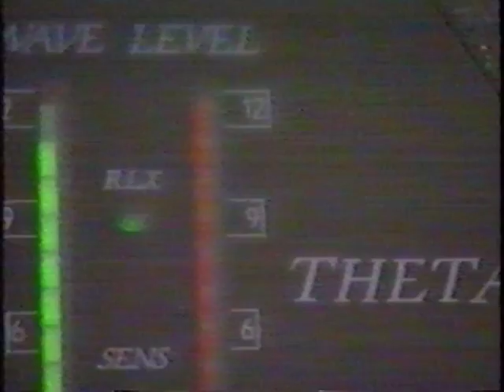Compilation émission flamande